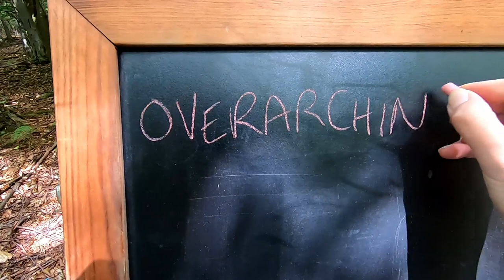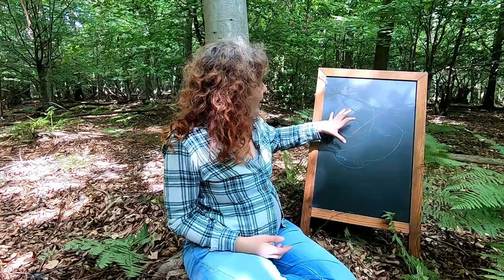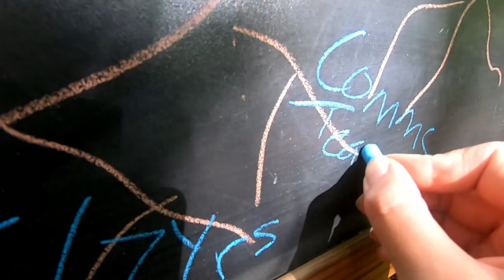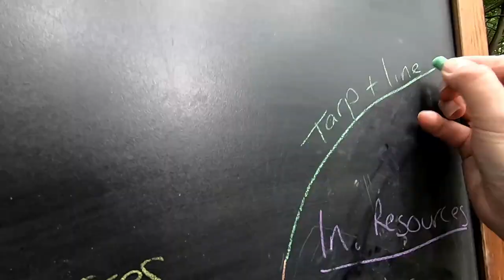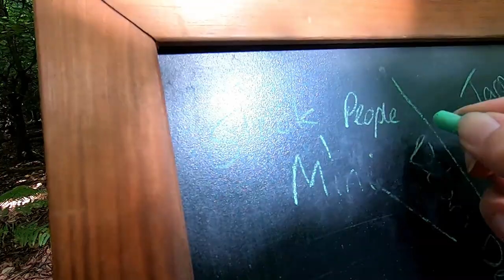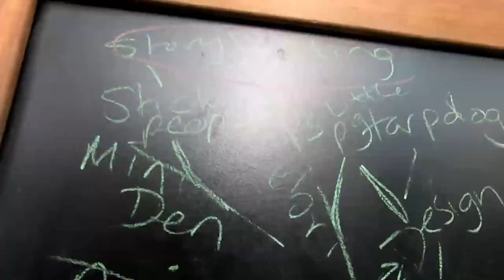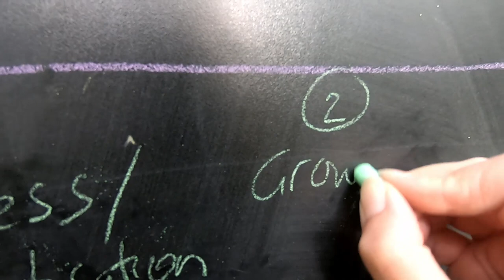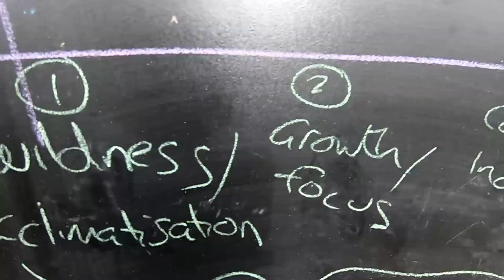Long Term Programme Planning for Forest School - How to plan learner led Forest School programmes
Confused how to plan your Forest School programme whilst still facilitating the learner led ethos? In this video I will be sharing 3 long term planning models/tools to give you some ideas of how to prepare for your Forest School programme but still allowing for flexibility to meet learners needs.

If you are currently doing your Forest School training or already a Forest School Leader looking to brush up on your Forest School skills I hope this video helps you develop your Forest School activities and practice.

TIMESTAMPS:
00:00 - Welcome
00:21 - Introduction
02:43 - 1. The Four Circles (Mandala) of Forest School
13:17 - How the Forest School Principles fit the Four Circles/Mandala
15:34 - 2. The Topic Tree
38:43 - 3. The Forest School Timeline
50:49 - Summary
51:55 - Poem

Come to the woods with me, Forest School Lou,
I’ll share Forest School knowledge and skills with you.
Since 2007, I’ve trained people face to face,
Now from 2020, I’m sharing through videos in this place.

LINKS:
– The Forest School Association (FSA), the UK charity for Forest School.

EQUIPMENT USED:
- GoPro HERO7 Black
- RODE Wireless Go wireless microphone system

CREDITS TO STOCK IMAGES:
3 Little Pig Image – by Heidelbergerin from Pixabay
Badger road-sign graphic - by DanXaw from Pixabay
Book Images: Shelter (Shelter Library of Building Books) by Lloyd Khan, ISBN-10: 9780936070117